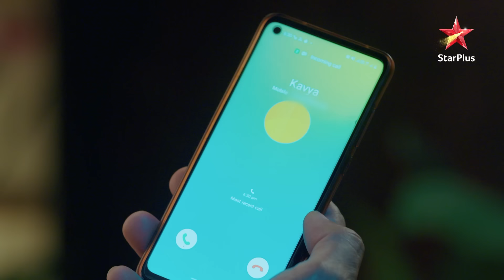Anupama | अनुपमा | Episode 199 | Vanraj aur Anupama aaye kareeb!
Show Name : Anupama | अनुपमा | Episode 199 | Vanraj aur Anupama aaye kareeb!